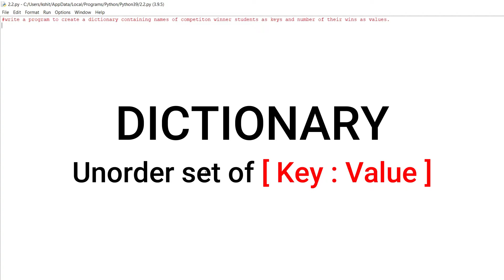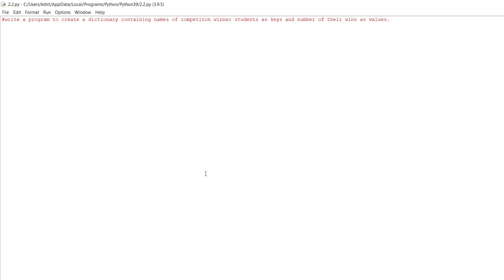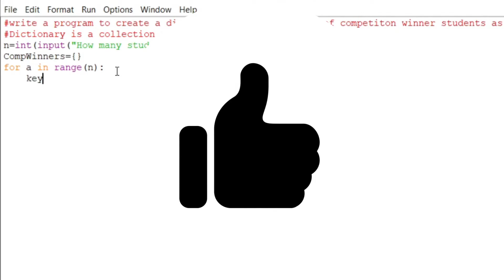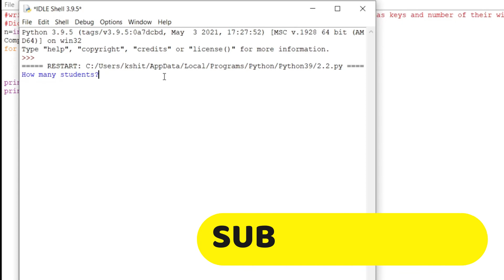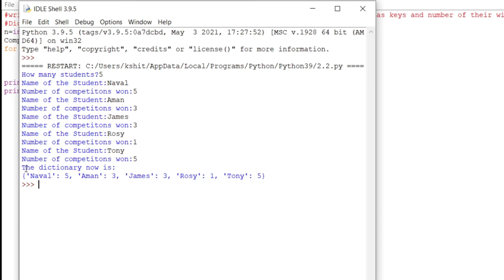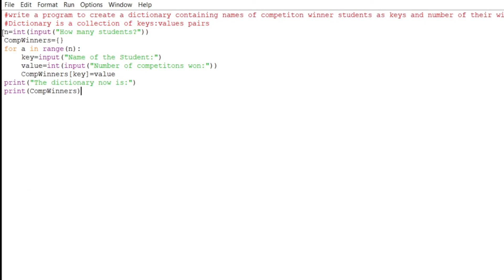Create a Dictionary contaning keys and values | Program 2.2 | Class 12 CBSE | K scrapbook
Hey Guys,
Today I'm going to show you the Python Program of Class 12

CHAPTER 2: Python Revision Tour - II

Program 2.2: Write a program to create a dictionary containing names of competition winner students as keys and the number of their wins. | CLASS 12 CBSE

Especially For Beginners